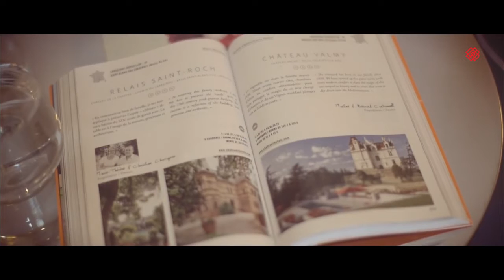Mariage Benjamin & Daniel - Organisation de Mariage - Wedding Planner Montpellier | Label' Emotion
Nous partageons avec vous, le mariage de Benjamin et Daniel. Un joli Jour J organisé et décoré avec talent par Label’ Emotion Montpellier !

On espère que ce premier mariage gay n’est que le premier d’une longue série.